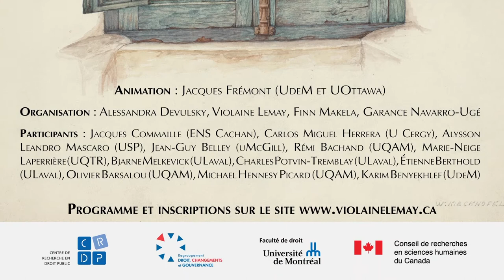TABLE 1 | Approches critiques et rénovation créative de l’enseignement du droit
Maître du temps : Rémi Bachand
TABLE 1 (matin) : Carlos Miguel Herrera et Étienne Berthold